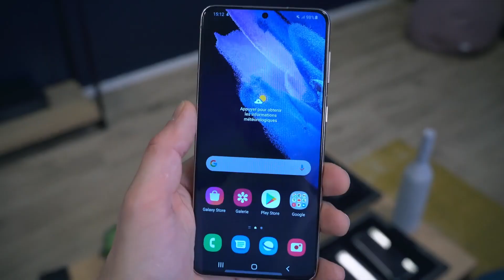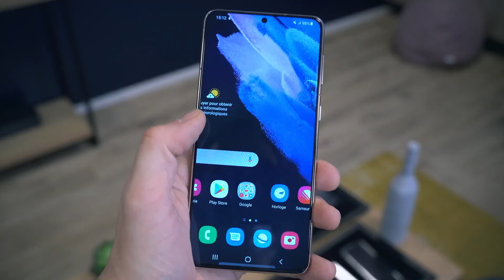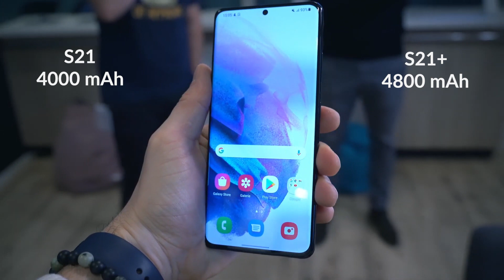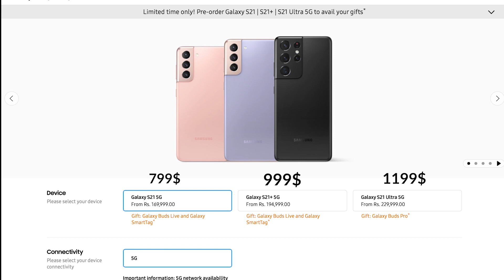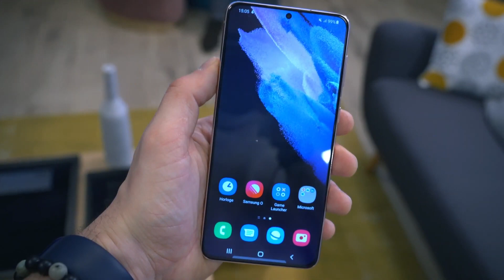Samsung Galaxy S21, S21+, S21 Ultra, Price In Pakistan | Specification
So aj ki is video ma hum baat karenga Samsung Galaxy s21 s2 + s21 ultra ka bare ma iski pakistan ma price  ka uper baat karenga to agar apko pasand aee to video ko like and channel ko subscribe kar dijiyaga
Samsung Galaxy S21, S21+, S21 Ultra, Price In Pakistan

Tags,
Samsung Galaxy S21 Specs & Price In Pakistan,
Samsung Galaxy S21 price in Pakistan,
Samsung Galaxy S21 Plus price in Pakistan,